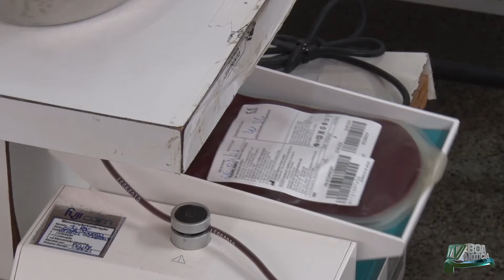Hemomar abre no feriado do dia 26.03 para atender a doadores - (JBN)